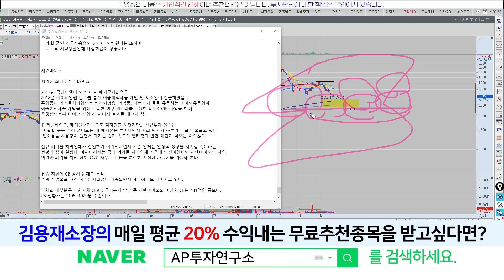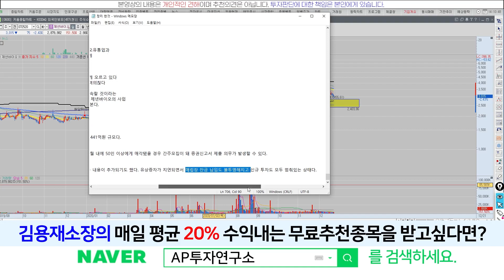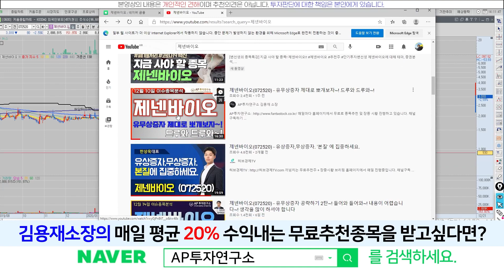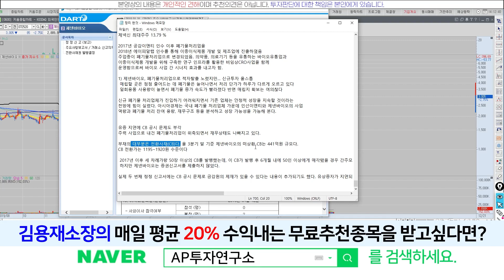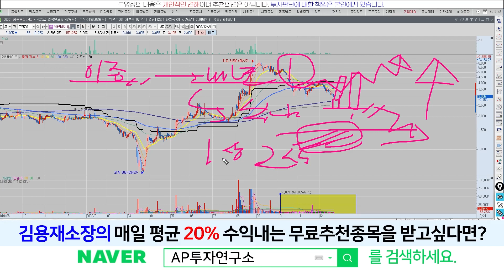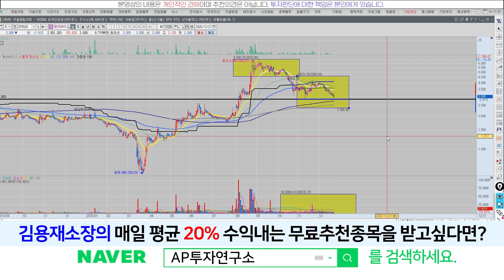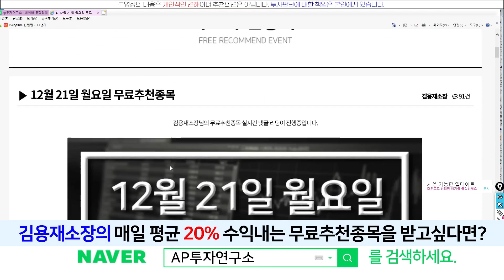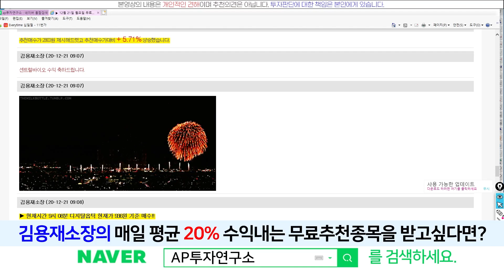제넨바이오(072520) - 신규투자 올스톱~!! 갈림길은 유뮤상증자를 성공하는것에 달렸다~!